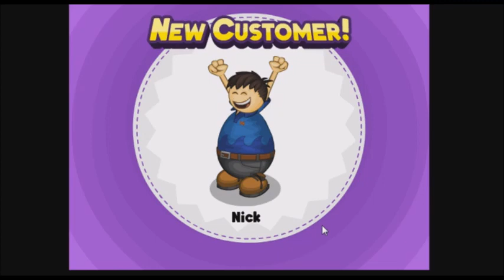Papa's Bakeria Day 28: "I'm No Longer Paranoid of Drowning on Land"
Unlock Nick and Mint Syrup along with a month's worth of work